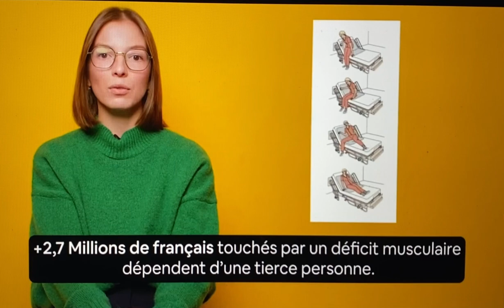NOCTIMED France (Grand Est)_ Ahmad Chalhoub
NOCTIMED offre une assistance technique novatrice pour les personnes présentant des déficits musculaires aux membres inférieurs. Grâce à un dispositif médical au design unique, adaptable à différentes morphologies et tailles de lit, cette solution permet des transferts sécurisés et sans effort de la position assise à la position allongée, offrant ainsi une plus grande autonomie aux utilisateurs.

Ministère du Travail, de l’Emploi et de l’Insertion : travail-emploi.gouv.fr/